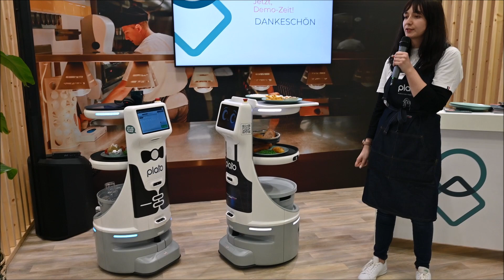Gastro-Serviceroboter Plato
+++United Robotics Group zeigt Gastro-Serviceroboter Plato auf der Internorga in Hamburg+++

Der mobile Gastro-Roboter Plato der United Robotics Group unterstützt Servicekräfte im Hotel- und Gastgewerbe bei einer Vielzahl von Routineaufgaben – vom Servieren bis zum Abräumen des Geschirrs.

Mit ihrem Serviceroboter Plato kommt die United Robotics Group mit einem echten Hingucker auf die diesjährigen Gastronomie- und Hotellerie-Fachmesse Internorga (10. bis 14. März in Hamburg). Die URG zeigt Plato, den sie Cobiot (also „Roboter für den Menschen“) nennt, live und in Aktion in Halle A3 am Stand 125/126.

Der mobile Gastro-Roboter Plato der  United Robotics Group unterstützt Servicekräfte im Hotel- und Gastgewerbe bei einer Vielzahl von Routineaufgaben – vom Servieren bis zum Abräumen des Geschirrs. Dabei bewegt er sich selbstständig zwischen den Gästen. Dadurch ermöglicht er den Mitarbeitenden die Konzentration auf den Kundenservice und die soziale Interaktion. Auch die körperliche Entlastung spielt eine wichtige Rolle: In der Gastronomie zählt die Beanspruchung des Muskel-Skelett-Systems und des Bindegewebes zu den häufigsten Ausfallursachen.

„Gerade von den Beschäftigten im Hotel- und Gastgewerbe erwarten die Kunden einen hohen Service. Und mit unserem CobiotX-Ansatz bieten wir einen echten Mehrwert für Mitarbeitende, denn Plato eröffnet neue Freiräume für anspruchsvolle Serviceleistungen. Arbeitgeber können sowohl die Mitarbeiterbindung optimieren als auch den Umsatz steigern“, erklärt Thomas Linkenheil, Co-CEO der United Robotics Group.

In Europa entwickelt
Plato wurde in Europa entwickelt und wird hier auch produziert. Er kombiniert Funktionen sowohl von Industrie- als auch von humanoiden Servicerobotern mit einer Mensch-Roboter-Schnittstelle. Der Cobiot ist auf lebhafte Umgebungen wie etwa Restaurants spezialisiert. Er verfügt über eine autonome, mobile Plattform und ein intelligentes Navigationssystem speziell für Innenräume.

Plato ist laut URG damit der einzige zertifizierte Serviceroboter, der die im EU-Markt obligatorische Maschinenrichtlinie 2006/42/EG erfüllt. Diese regelt den freien Verkehr von Robotern in sich verändernden Umgebungen sowie den Schutz von Servicepersonal und Verbrauchern. Er ist DSGVO-konform und bietet einen hohen Datenschutz.

Und auch über die Internorga hinaus ist die United Robotics Group in der Hotellerie- und Gastronomie-Branche präsent.